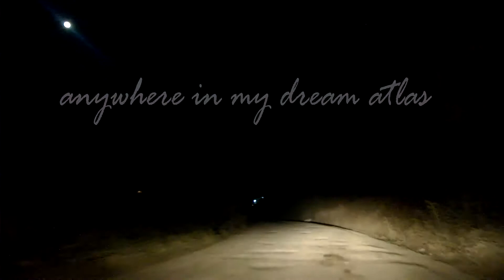Anywhere in my Dream Atlas - LP - Lost on You